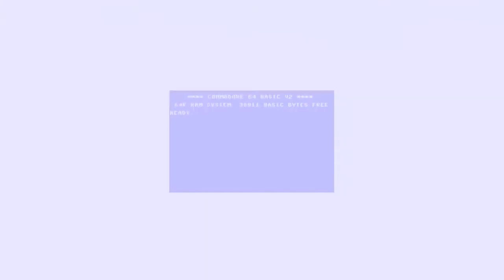Hewson Consultants soundtrack album - Hints & Tips for Videogame Pioneers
Official teaser trailer for the Hewson Consultants retrogaming soundtrack album Hints & Tips for Videogame Pioneers.

Featuring remakes of the themes for Firelord, Uridium, Avalon, Dragontorc, Battle Valley, Rana Rama, Eliminator, Exolon, Deliverance: Stormlord 2 and Cybernoid 2 from legendary artists and composers like Jeroen Tel, Ben Daglish, Matt Gray and Steve Turner.